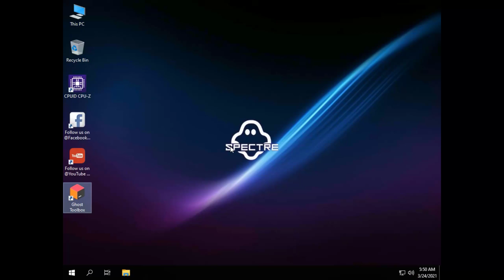Gaming Comparison 21H1 & 20H2 - 4K Ultra Presets / AMD SAM / PBO2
4K Gameplay 20H2 & 21H1 Public release!

0:00 - Intro
0:57 - Gaming Comparison
0:59 - Assassin's Creed - Odyssey
2:19 - Cyberpunk 2077
4:15 - Assassin's Creed - Unity
5:54 - Need for Speed Heat
7:36 - Battlefield V
9:01 - A Plague Tale - Innocence
11:51 - Final Fantasy XV Windows Edition
Features
- Compact Integrated + LZX (algorithm)
- Forced .NET Framework 4.0/4.5/4.6/4.7/4.8
- Bloatware FREE!!
- Optimized Pagefile/Services/Scheduled/Search Indexer
- Privacy Optimizations & Performante mode!
- Support Other Language & Keyboard
- Support UWP Games / UWP Apps (ex. Forza/GOW/etc etc)
- Ghost Custom Bootable with more features!
- GhostDark Purple V2 Themes!
- GHOST DARK (Full dark themes Beta Test)
- Updatable (Can update to latest build windows10 version 2009/2004/21H1!)
- Iconspacks / Windows Theme and much more!

Password:
AIOQWERT12312X
W10AIOU4
W10AIOUPDATE5
W10AIOUPDATE6
W10AIOUPDATE61
W10AIOUPDATE62
W10AIOUPDATE7
aiou8
aiou9
aiou10
aiou11
aiou12
aiou13

Password:
ltscu4qwert
LTSC2021U5
LTSC2021U6
ltsc2021u7

Old version password:
Mediafire: ghost1234
Mega: ghost1234

To extract the file please use latest version 7zip.

Password ZIP: ghost1234

NOTE: Just whitelist/Allowed the files if your AV giving trouble on Standalone.
NOTE: Standalone Update only works on C drive.

AIO Standalone Upgrade from Version 2004 to 20H2/21H1/21H2/22H2 (Anytime Upgrade)
Pass: ghost1234
NOTE: For non Administrator account ➡️ Right click the file run as Administrator.

SPEC:
AMD RYZEN 5 5600X (PBO2 +200MHz / CO -10)
MAXSUN MS-iCraft B550M WIFI
SAPPHIRE NITRO+ AMD RX 6800 XT SE (UV -10% / FREQ +6)
ZADAK SPARK 16GBx2 3733MHz (CL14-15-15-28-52) (Samsung B-die)
GALAX DEMON FLAME AIO COOLING RM97 ARGB
PHISON M.2 GEN4 x4
ENERMAX REVO+ 850W
CYBERPOWER AVR
SAM - Enabled
Adrenalin 21.3.1
Agesa1.2.0.1
RYZEN 9
RYZEN 7
RYZEN 5
RYZEN 3